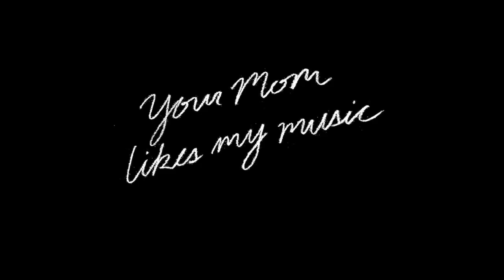yourmomlikesmymusic - SMOKE [Prod. CXDY]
Prod. by CXDY

Video from Reefer Madness (1930 film dir by Louis J. Gasnier)